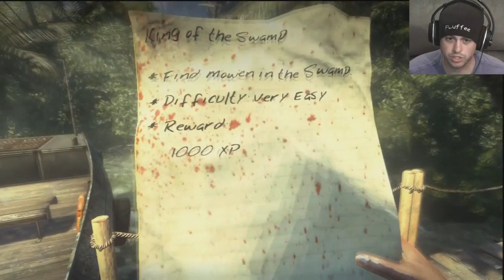Where are all the zombies!? Dead Island EP66 w/ FLuffee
Click the LIKE button or zombies will have sex with your mouth.